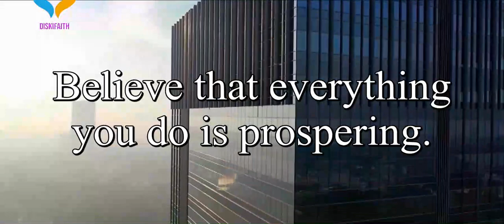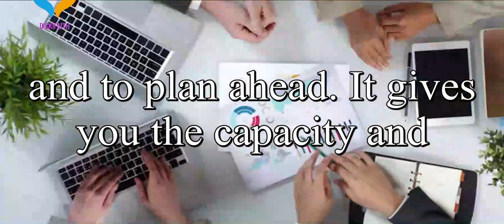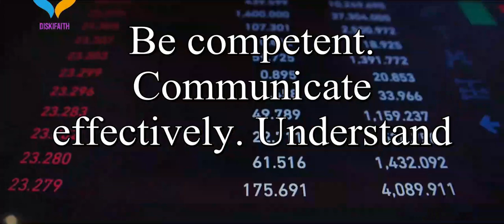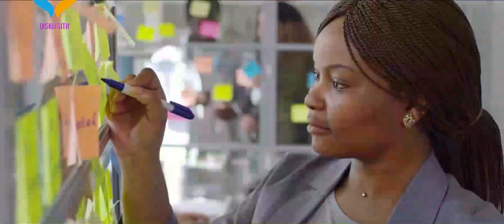How To Demonstrate Perseverance